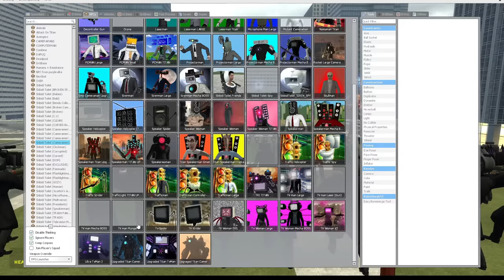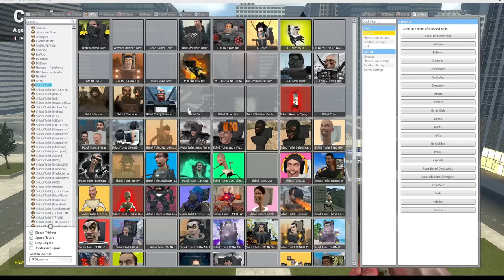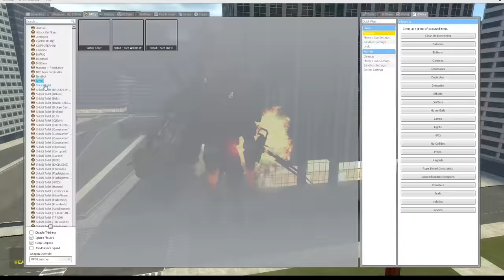Oggy & Shinchan Titans Team Vs Jack Skibidi toilet Team Fight In Garry mods | Shinchan And Chop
13 + *As per recent FTC regulations, the games on this channel are not in any way an indicator of its intended target audience. Videos may contain mature language, themes and topics, and are therefore not recommended to viewers under the age of 13.